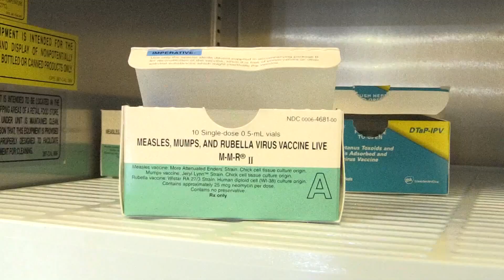Amid renewed concern about measles, doctors advise parents to vaccinate children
The CDC said more than 22 million infants worldwide have missed their first dose of the measles vaccine during the pandemic.

9NEWS (KUSA) is located in Denver, Colorado.